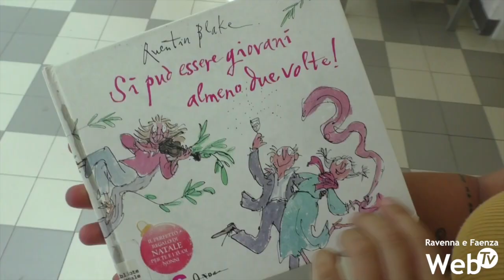Un murales sulla terza età: decorate le pareti per la palestra servizi anziani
Un nuovo murales è in fase di conclusione alla Casa protetta Galla Placidia: l’idea artistica, nata diversi anni fa in collaborazione con la circoscrizione II, partita con l’abbellimento di pareti esterne della struttura per anziani, negli ultimi anni ha visto la continuità del progetto con uno dei laboratori creativi di Lavori in Comune grazie alla partecipazione e al coinvolgimento di alcuni adolescenti per abbellire le stanze interne della struttura; quest’anno si è deciso di decorare le pareti della palestra per dare armonia ai luoghi di cui gli anziani  dei centri residenziali e diurni usufruiscono per vari servizi inerenti anche la riabilitazione.